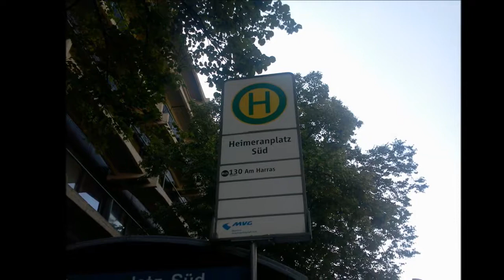Bildimpressionen München Bushaltestelle Heimeranplatz Süd